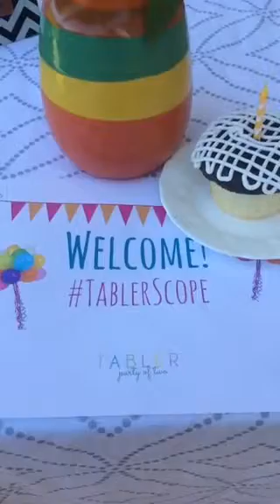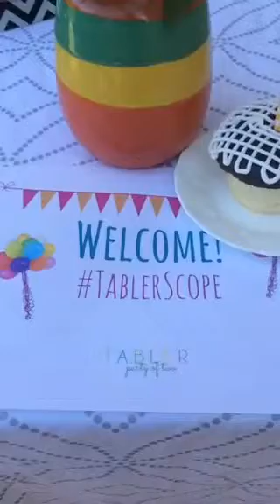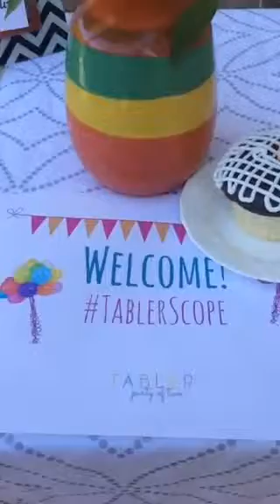Lessons I learned on my first scope!💕😍💖 🎉TablerScope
Recorded on 08/03/2015 01:12 AM UTC by AndreaTabler
Live viewers: 34
Heart count: 678